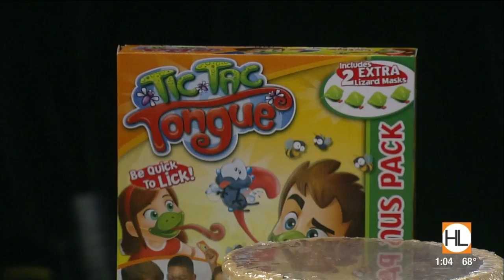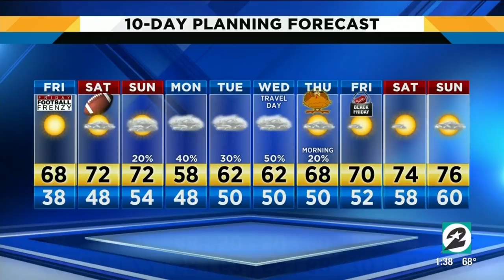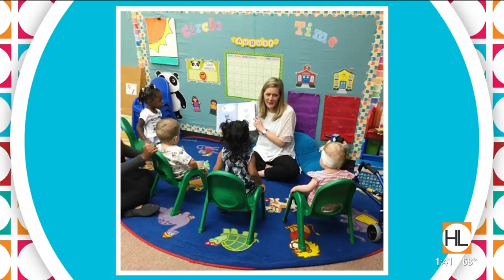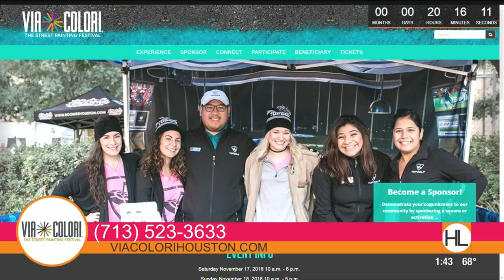11-16-2018 Houston Life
It's a Friday filled with fun!